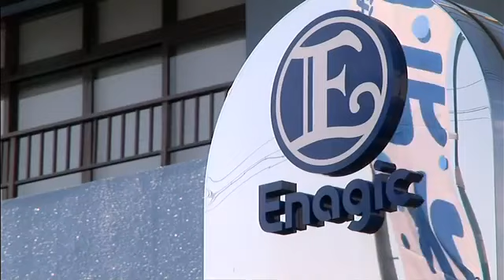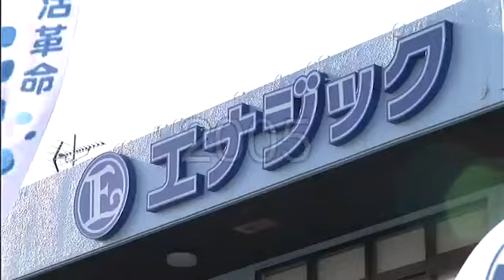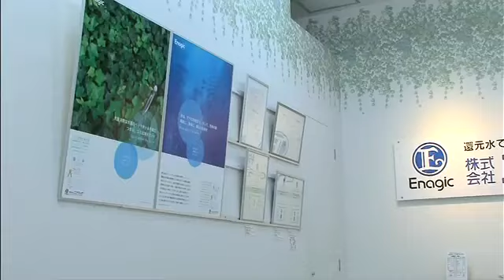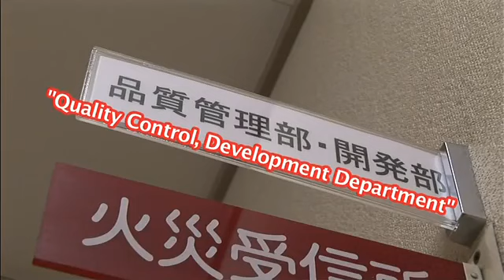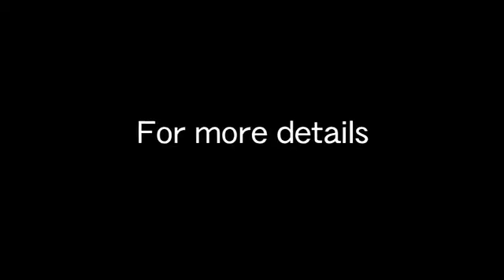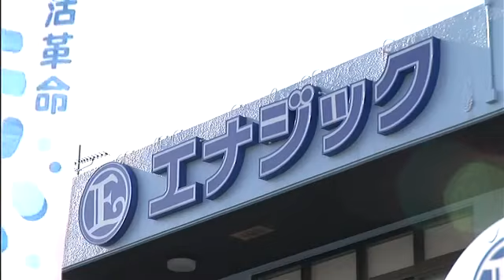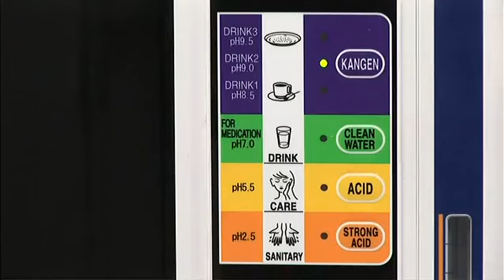Enagic Company Profile explained briefly, History, Philosophy and it's Product. In English Speaking